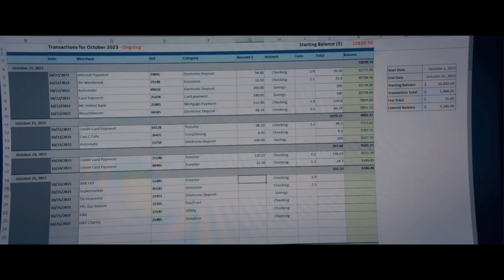The Beekeeper (2024) Movie Review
This is my  Movie Review of The Beekeeper, and today I tell you my thoughts on this new movie with Jason Statham, starring of course Jason Statham, Jeremy Irons, Emmy Raver-Lapman, Josh Hutcherson, Phylicia Rashad and more.  This is my Beekeeper Review and Reaction. Did you enjoy this film, and what are your thoughts on it?

Adam Clay is a beekeeper, but someone very important to him is scammed and driven to harm. However, what these power and money hungry scammers don't know, is that Clay is an agent in a classified program called Beekeepers, and they underestimate how much of a threat he is. Adam sets out on a quest of vengeance, where he hunts and kills those responsible for the incident.